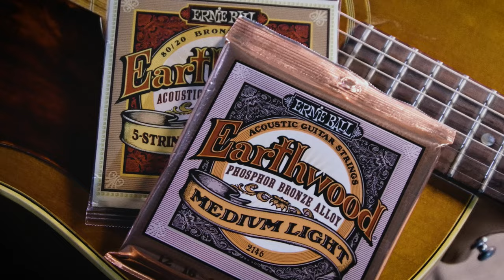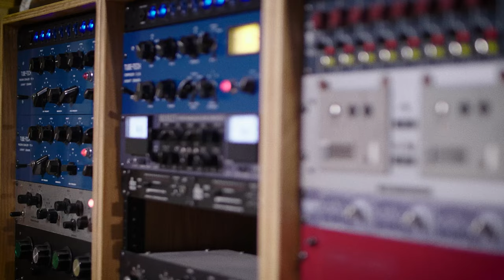Ernie Ball: String Theory ft. Hootie & the Blowfish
“There's nothing like sitting around, you're singing along with that guitar and those chords that are making you sing a melody that you wouldn't have sung before and it's just nothing like that. And I don't do it with anything but guitar.” In the latest episode of Ernie Ball String Theory, Darius Rucker and Mark Bryan of Hootie & the Blowfish talk about how playing music brings them joy.

Darius Rucker uses Ernie Ball Earthwood 80/20 Medium Light acoustic guitar strings

String Theory is a web series from Ernie Ball that explores the sonic origins of some of music's most innovative players. Watch additional episodes of Ernie Ball: String Theory